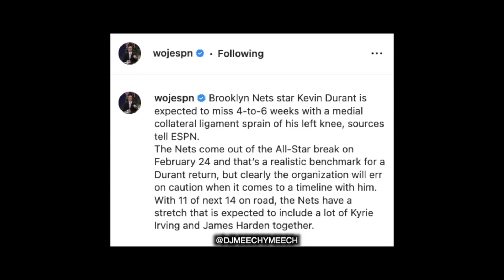Best of 2022 Voiceovers P2